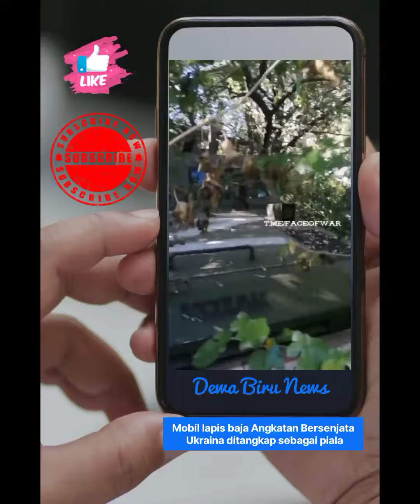UPDATE Perang || Mobil lapis baja Angkatan Bersenjata Ukraina ditangkap sebagai sitaan